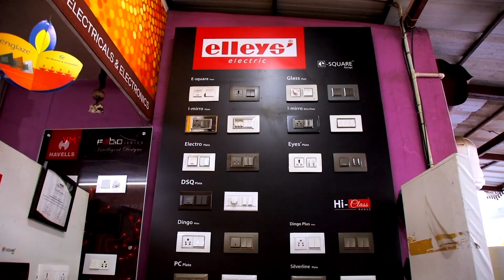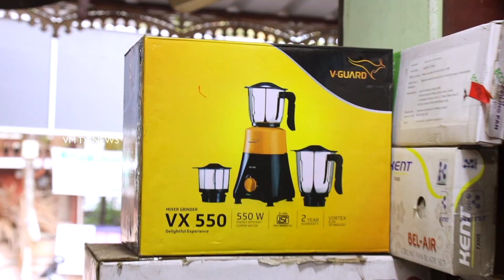ഇന്ത്യ-ഓസ്ട്രേലിയ ഏകദിന പരമ്ബരയിലെ രണ്ടാം മത്സരം നാളെ ഉച്ചക്ക് ഒന്നരക്ക് വിശാഖപട്ടണത്ത്.